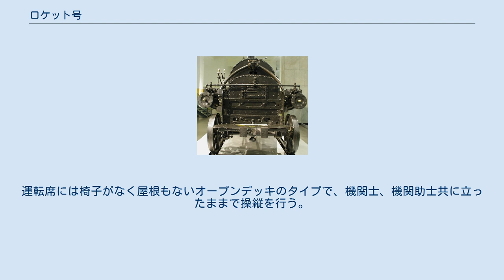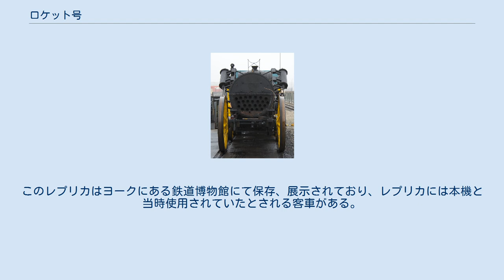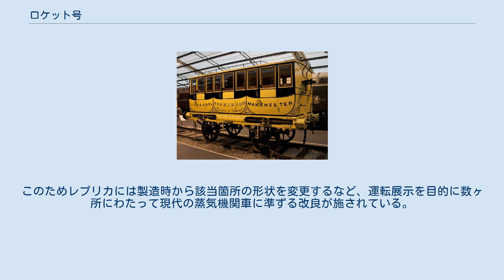ロケット号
リバプール・アンド・マンチェスター鉄道の機関車
ロケット号（ロケットごう）とは、ロバート・スチーブンソン が設計した蒸気機関車である。
世界初の旅客鉄道であるリバプール・アンド・マンチェスター鉄道の機関車で、最高速度は時速46.6kmであった。
 1829年に開催された、リバプール・アンド・マンチェスター鉄道で使用する蒸気機関車を選定するためのレインヒル機関車コンテスト（レインヒル・トライアル）に参加して優勝し、蒸気機関車の有効性を示した。
 リバプール・アンド・マンチェスター鉄道が開通後はリヴァプール-マンチェスター間を約四時間半かけて走行していた。
 1830年9月15日に同鉄道の開通式が行われ、世界で初めて一般の乗客が乗った客車を蒸気機関車を使用して運行、開通記念列車に試乗したリヴァプールの代議士ウィリアム・ハスキソンがウェリントン公（当時首相）に挨拶しようと下車したときに、反対方向から来た列車に轢かれて片足を切断されて死亡した。
これが世界最初の鉄道事故となった。
 のちに製造された蒸気機関車のほとんどに本号と同じ技術と仕組みが採用されており、産業用蒸気機関車の原点ともいうべき存在である。
 ロケット号は設計時点で以下の当時最新技術が採用されている。
 煙突の横にボイラーで発生した水蒸気の圧力を示す目盛がある。
運転席には椅子がなく屋根もないオープンデッキのタイプで、機関士、機関助士共に立ったままで操縦を行う。
テンダーはキャブに面する側の側板が設置されておらず、石炭は崩れてきてしまう為多量に積載することが出来ない。
水槽タンクはテンダー後方上部に横にして積まれている樽で、ここから給水している。
 動輪を駆動するシリンダーが、運転席付近に斜めについているのが特徴。
これは、これ以前にロバートと父ジョージ・スチーブンソンが設計したロコモーション号のような車両の中央付近に垂直に立てられたシリンダーから、後の蒸気機関車の中心となる水平に近い角度でフレームにしっかりと固定されたシリンダーへ移る過渡期の設計といえる。
当初はシリンダーの傾斜が今よりもきつかったが、後に設計されたプラネット号では、水平に近い角度でフレームの内側に固定されている。
これは車両重心が高く横揺れが大きかったことを解消するためである。
この後ロケット号もシリンダーが水平近くに変更された。
改造が施されたのは1831年頃で、1840年頃までこの改造した車両が旅客・貨物用として、後に石炭運搬用として使用されていた。
1862年に多少修復され特許博物館（のちのサイエンス・ミュージアム）へ寄贈された。
現存の車両は1829年～1936年の部品によって構成されていると考えられ、初期のものではなく、改造後の「ロケット号」に近い。
 後になって複数のレプリカが製造されており、現存しているものは動態保存されている。
このレプリカは車両限界の規定によって煙突の高さがオリジナルの物よりも低く作られた。
1983年には3月19日から6月5日まで大阪のエキスポランドで『偉大なる鉄道博覧会』でレプリカが展示、運行され、1998年には 『日英修好通商条約』締結140周年にちなみ英国祭98の記念行事の一環として大英科学博物館展が神戸市立博物館（3月21日-5月17日）、北九州市西日本総合展示場新館（5月31日-7月12日）、東京国際フォーラム（7月22日-8月30日）の各会場で開催され、サイエンス・ミュージアムに保存されているオリジナルが展示された。
このレプリカはヨークにある鉄道博物館にて保存、展示されており、レプリカには本機と当時使用されていたとされる客車がある。
この客車は静態保存で、ロケット号の方は運転の際には別の青い無蓋車を客車として使用している。
 また、オリジナルのロケット号の運転室の設備は火室部分を中心に現代の蒸気機関車と比べて非常に操縦しづらいものであった。
このためレプリカには製造時から該当箇所の形状を変更するなど、運転展示を目的に数ヶ所にわたって現代の蒸気機関車に準ずる改良が施されている。